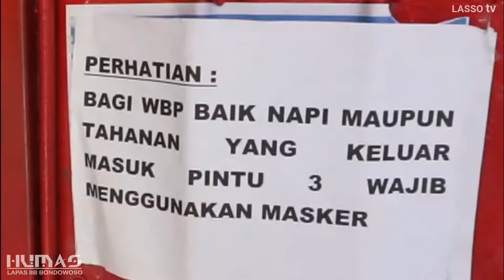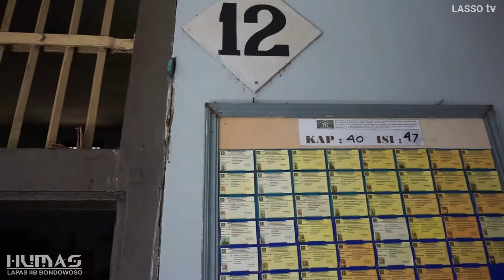VIDEO PENGGELEDAHAN LAPAS BONDOWOSO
Pada hari Kamis tanggal 25 Juni 2020 Pukul 12:01-12:25 WIB, setelah pelaksanaan apel kontrol Wbp, telah dilaksanakan kegiatan pengarahan terhadap Wbp tentang bahaya lahgun HP dan narkoba, pentingnya meningkatkan kebersihan dan pola hidup sehat serta himbauan untuk meningkatkan ibadah sebagai bentuk pembinaan bagi Wbp  dilanjutkan penggeledahan kamar 12 Blok Bromo